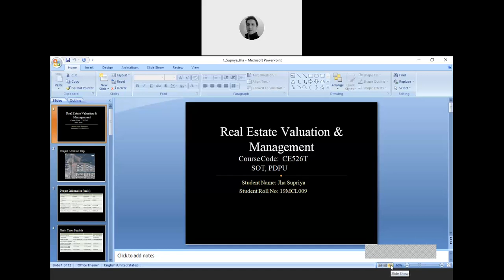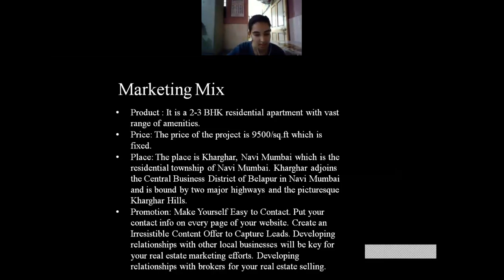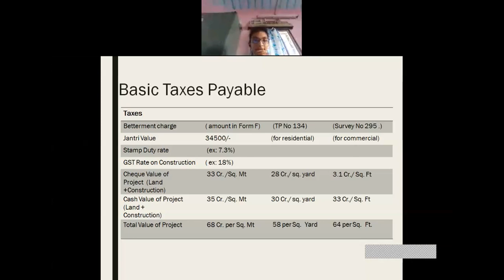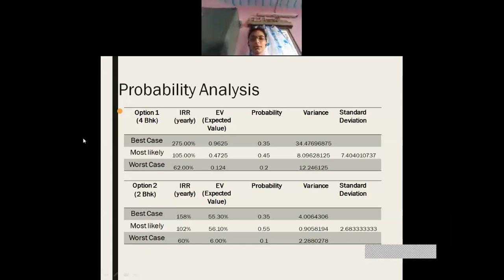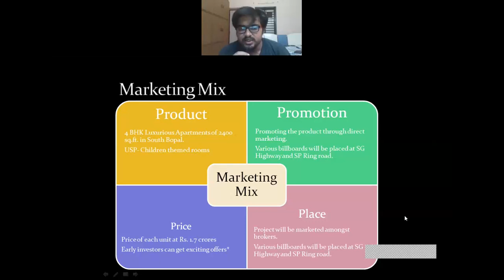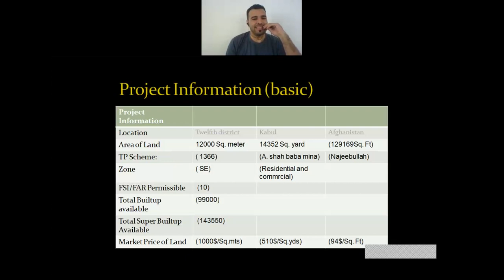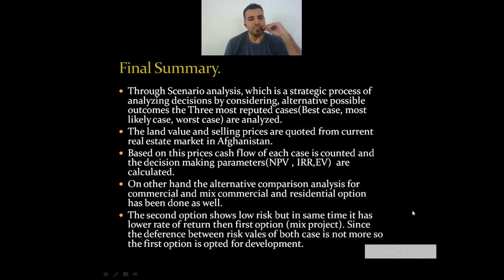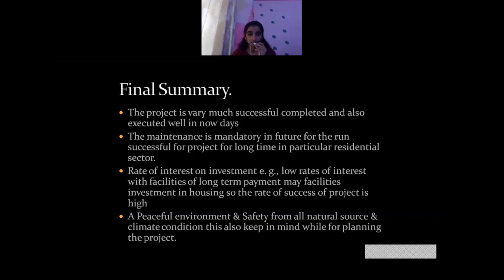SOT_MTECH_IEM_CIVIL_REVM_GROUP1_Presentations_18/05/2020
Course: Real Estate Valuation and Management
Instructor/Faculty: Dr. Jigar V Pandya
Final Project Presenters: Ms. Supriya Jha, Ms. Nitixa Vyas, Mr. Yashdeep Purohit, Mr. Obaidullah Elham, and Ms. Kiran Dodia
SOT/MTech in Infrastructure Engineering and Management,
Academic Year 2019-20, Semester II